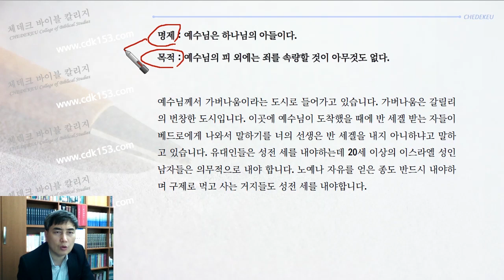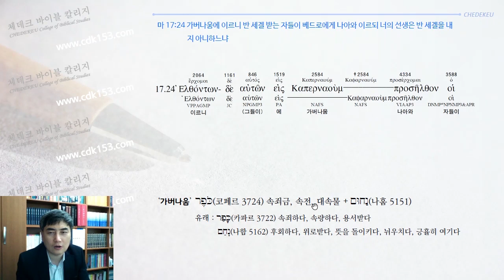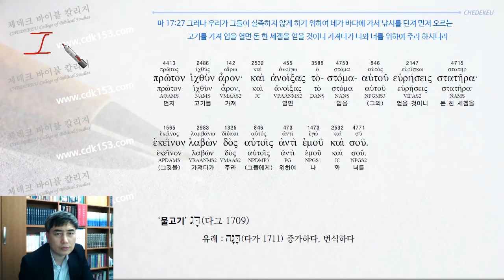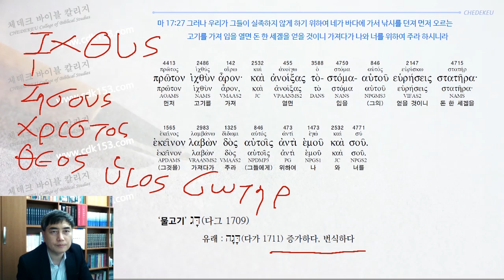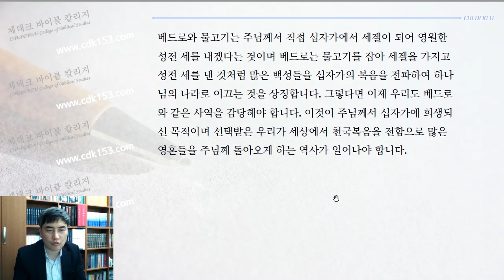원어설교 전문 무료 다운로드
설교로 고민하시는 목사님들을 위해서 준비했습니다. 이거만 하면 설교 준비 문제였습니다. 원어설교 전문을 무료로 다운로드 받으실 분은 체데크바이브칼리지 원어설교강좌로 가시면 됩니다.